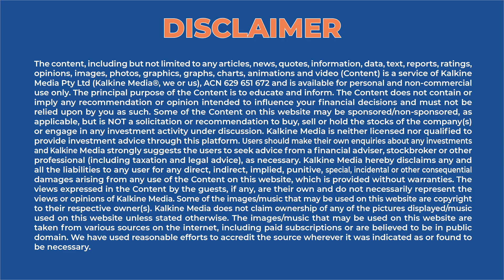Queensland is set to welcome the world’s largest pumped hydro project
A $62 billion bold clean energy future for Queensland, including the biggest pumped hydro scheme in the world, was announced by Premier of Queensland Annastacia Palaszczuk on September 28. A new dam in the Pioneer Valley near Mackay will supply half of Queensland’s energy needs with clean, reliable, affordable renewable energy.